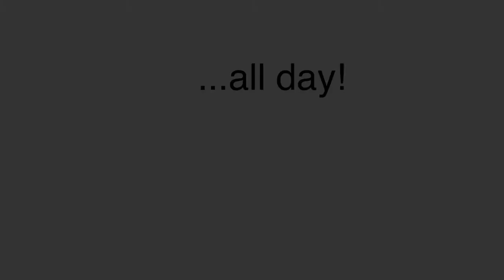Killing 'em Threes! - Beach Buccaneers 12/27/13 - Braeden Oliver (#0)